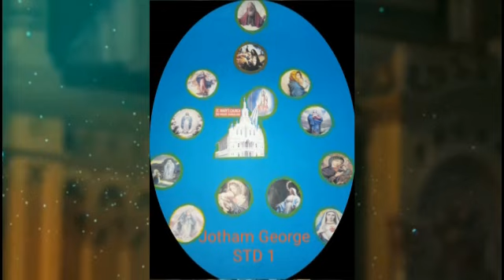Feast Day and Independence Day Celebration - STD I St.Mary's Church, RM Nagar.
St.Mary's Church, Ramamurthy Nagar, Bangalore 36.

Daily Holy Mass and Adoration available on our YouTube channel.
Holy Mass Service Sunday-7.30AM, Monday-Saturday-7.00AM and Rosary Daily 7PM.